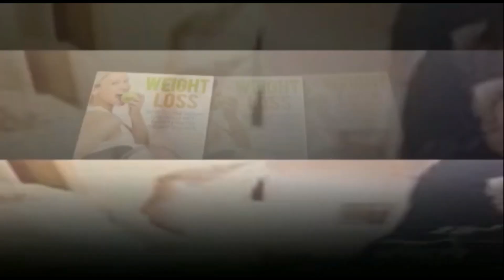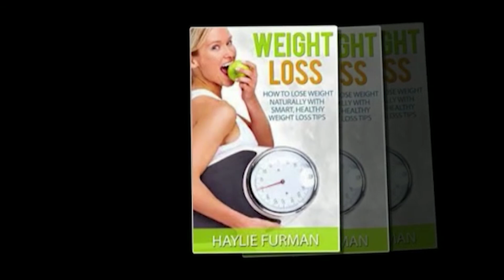Car Beqabu Hokar Giri Bawli Mein | 3 Dost Hue Zakhmi | SACH NEWS